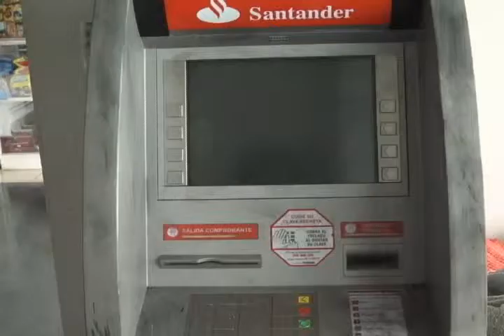NOT ROBO CAJERO CF